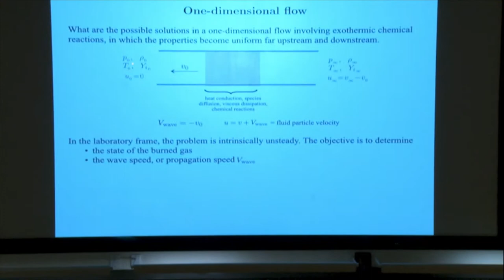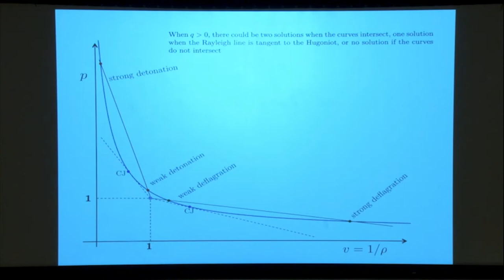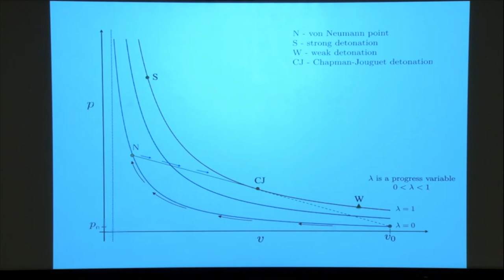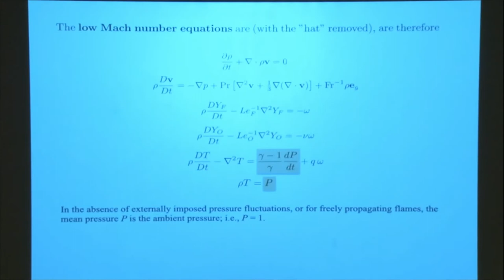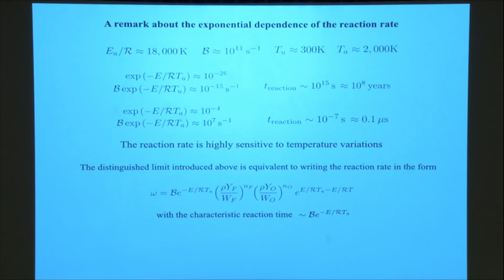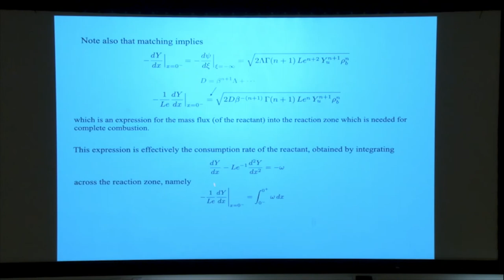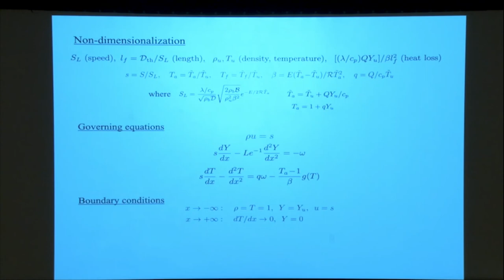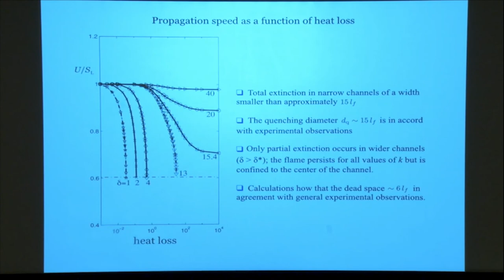Combustion Theory with Prof Moshe Matalon Day 2